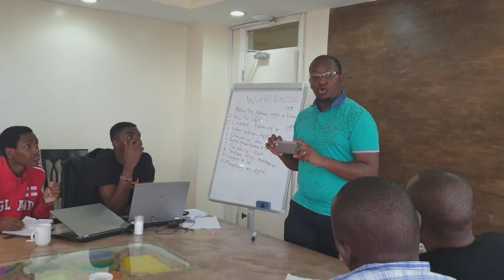Lake International Panafrican Film Festival (LIPFF) 2019| How to Create Content on Mobile | Mumo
We attended the Lake International Panafrican Film Festival in Nakuru.

In collaboration with Mobile Journalism Africa, we held a Mobile Creators masterclass with film students from all over the country. We tackled how to create content on mobile.

As always remember to innovate, create and grow.
Amazon Affiliate Disclaimer: James Mumo/ Mumo Photography is a participant in the Amazon Services LLC Associates Program, an affiliate advertising program designed to provide a means for sites to earn advertising fees by advertising and linking to Amazon.com

The information contained on this video and this Channel is not intended as, and shall not be understood or construed as, financial advice. I am not an attorney, accountant or financial advisor, nor am I holding myself out to be, and the information contained on this video and Channel is not a substitute for financial advice from a professional who is aware of the facts and circumstances of your individual situation.